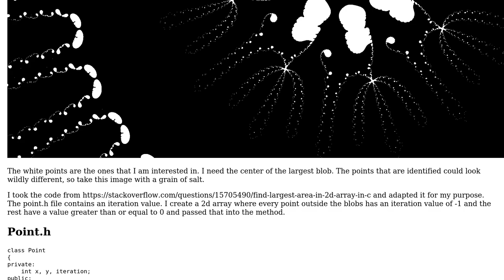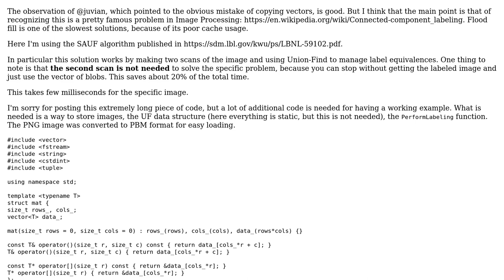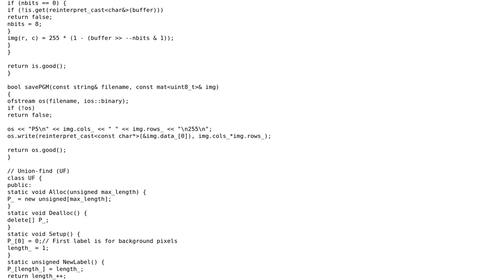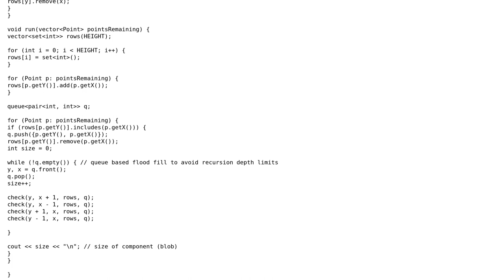Find the Center of the Largest Blob (2 Solutions!!)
Find the Center of the Largest Blob

With thanks & praise to God, and with thanks to the many people who have made this project possible! | Content (except music & images) licensed under CC BY-SA | Music | Images & others | With thanks to user juvian user Costantino Grana user Byte11 and the Stack Exchange Network Trademarks are property of their respective owners. You are responsible for your own actions.